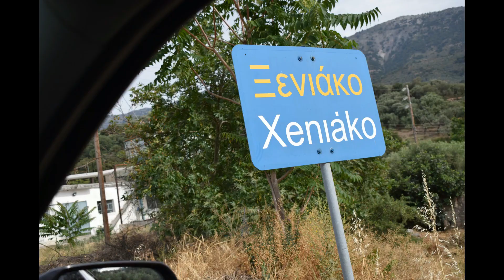Ξενιάκος ...22-5-2018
Ο Ξενιάκος (Τοπική Κοινότητα Ξενιάκου) ανήκει στον δήμο ΒΙΑΝΝΟΥ της Περιφερειακής Ενότητας ΗΡΑΚΛΕΙΟΥ, Περιφέρειας Κρήτης, σύμφωνα με τη διοικητική διαίρεση της Ελλάδας όπως διαμορφώθηκε με το πρόγραμμα “Καλλικράτης”.Η επίσημη ονομασία είναι “ο Ξενιάκος”. Έδρα του δήμου είναι η Άνω Βιάννος και ανήκει στο γεωγραφικό διαμέρισμα Κρήτης.Κατά τη διοικητική διαίρεση της Ελλάδας με το σχέδιο “Καποδίστριας”, μέχρι το 2010, ο Ξενιάκος ανήκε στο Τοπικό Διαμέρισμα Ξενιάκου, του πρώην Δήμου ΒΙΑΝΝΟΥ του Νομού ΗΡΑΚΛΕΙΟΥ.Ο Ξενιάκος έχει υψόμετρο 480 μέτρα από την επιφάνεια της θάλασσας, σε γεωγραφικό πλάτος 35,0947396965 και γεωγραφικό μήκος 25,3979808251...ημερομηνία λήψης του υλικού 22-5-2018.